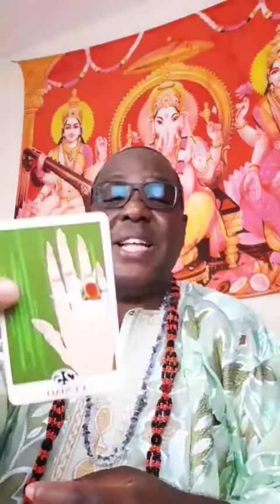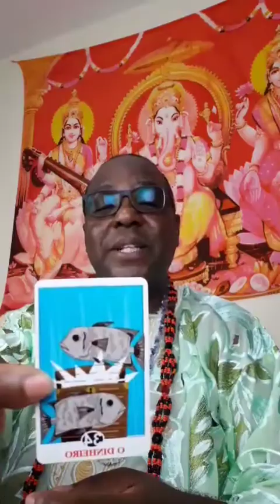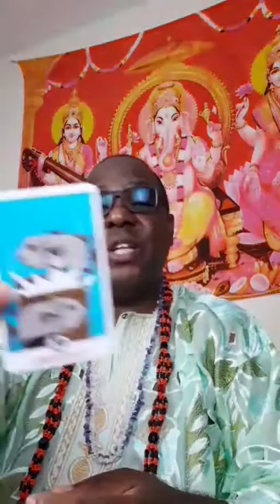Jurema com Axé Voz Divina Tarot CONSELHO DE HOJE 2022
CURSOS:
Gerando valor em você por meio do conhecimento
- Como jogar Búzios – O jogo de búzios é um oráculo milenar